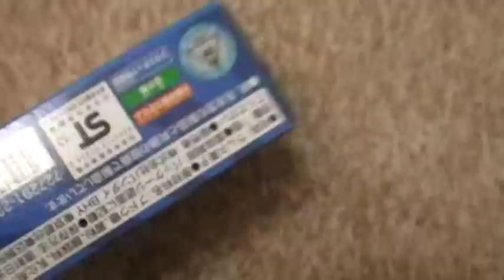キョウリュウジャー youtube動画 ガブガブアクション獣電竜 ステゴッチ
走らせると全身アクションします（＾０＾）ノ